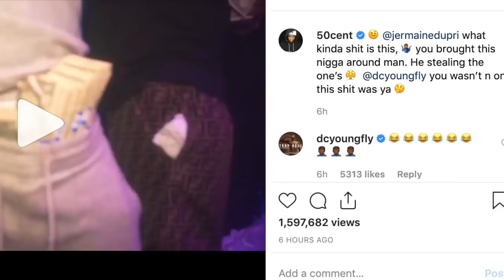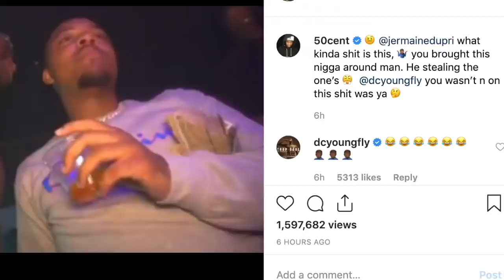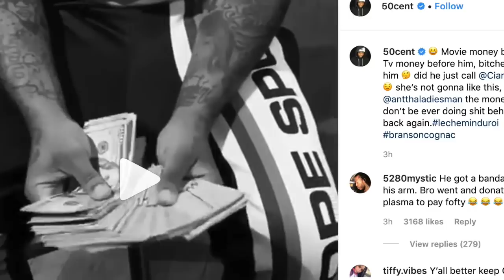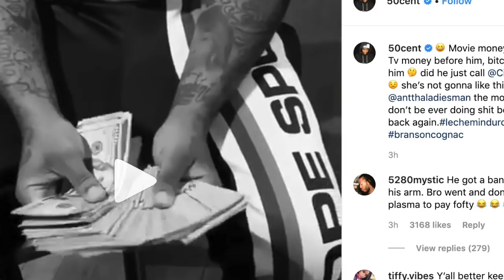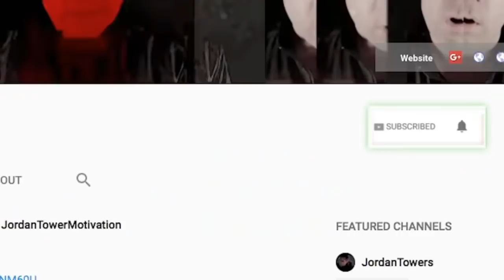50 Cent Exposed Bow Wow for taking $1000, Bow Wow REACTS to 50 Cent and Lil Duval Accusations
50 Cent Exposed Bow Wow for taking $1000, Bow Wow REACTS to 50 Cent and Lil Duval Accusations